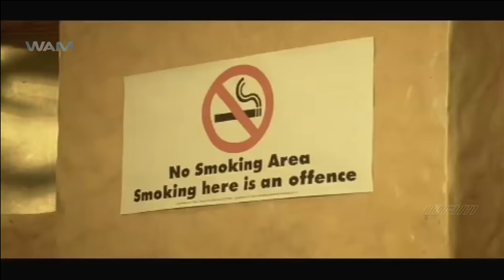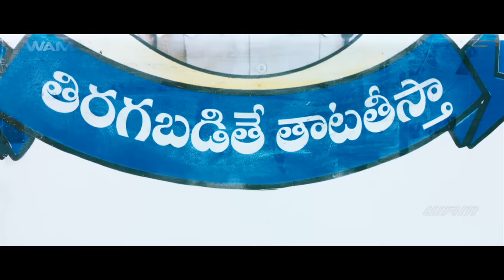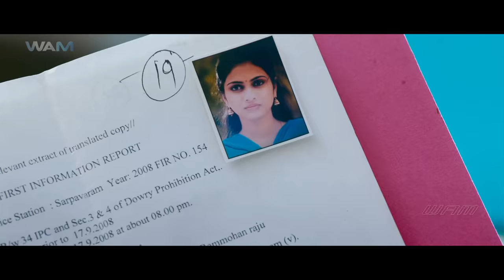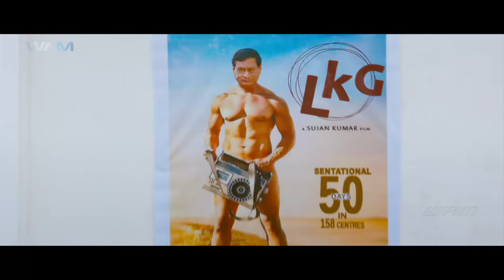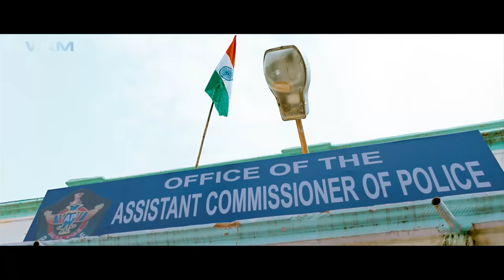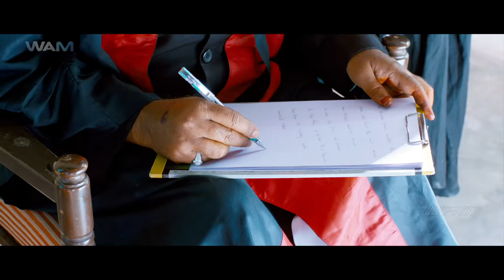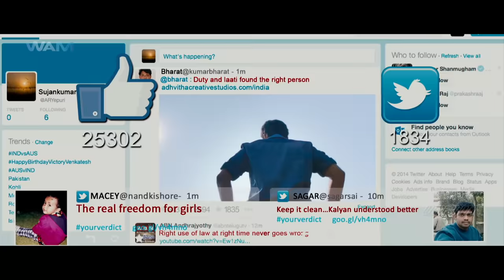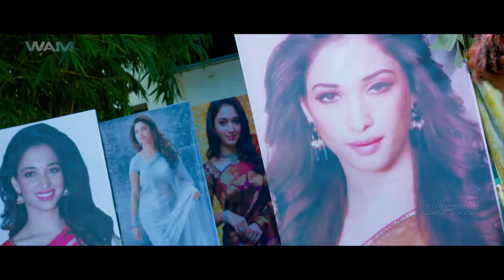Patas | New Released South Indian Hindi Dubbed Movie | Nandamuri Kalyan Ram, Shruti Sodhi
South New Movie Hindi Dubbed
South Picture
South Ki Movie
South Movie

Kalyan Sinha (Nandamuri Kalyan Ram) is a corrupt IPS officer who gets himself transferred to Hyderabad and misuses his power to gain monetary benefits in unorthodox methods. During this process, he also encourages a local MP named GK (Ashutosh Rana) who has become a huge headache to Murali Krishna (Saikumar Pudipeddi), the DGP of Andhra Pradesh . Kalyan happens to be Murali's son who is angry on the latter as his supposed negligence killed his mother and just born sister, though Murali actually left his wife in the hospital to save several families in a riot. Unaware of this, Kalyan left Murali and joined an orphanage and became an IPS officer to seek revenge on his father. During his life at Hyderabad, Kalyan also meets two women; Mahathi, (Shruti Sodhi) journalist working for TV5 and Kavya (Prachi Thaker), a deaf-mute philanthropist who works in a coffee shop. He loves Mahathi and expects her to reciprocate the same only to be rejected by her because of his corrupt nature. Kavya is killed by GK's brother Nani when she tries to save a techie from being assaulted sexually by him near HITEC City.

Kalyan considered Kavya as his sister and her death enrages him and he turns against GK. GK wants to make Nani a politician while Kalyan challenges GK to save Nani from getting arrested. GK manages to kidnap the techie but with the help of a transgender (Madhunandan), who also is the primary witness, Kalyan arrests Nani with a non bailable warrant. He also challenges GK to bring Nani out of jail within 3 days. Murali and Kalyan are united and Kalyan's marriage with Mahathi is approved. On the third day, GK's men kidnap the transgender and Mahathi. Murali along with his team go to the spot to save the witness. Kalyan manages to save Mahathi but is very far from the spot. Meanwhile Murali and his team along with the transgender are killed by GK and his partners. Nani and his friends are released from the jail and Kalyan plans to kill all of them with the help of an old NRI turned actor "Tsunami star" Subhash (M. S. Narayana).

First, Kalyan and his team assault one of GK's partners and his son and throw them on a railway track. They die with a non stop super fast train passing over them. The other partner and his son are intoxicated and their car is made to collide a static truck. Subhash enters the spot in disguise as a taxi driver and presents himself as a witness to that accident citing over drunk being the reason behind those two deaths. GK's two key henchmen are killed by transgender people and police, with the help of Subhash, make media believe that they were killed in a stampede caused by fans of actress Tamannaah when they came to know that she is inaugurating a mall. Subhash faces the media in disguise as a fan of Tamannaah and reconfirms the same.

GK plans to escape to Delhi along with Nani to gain his position as an MP again with high security but is trapped by Ramesh, the head of police security who failed to arrest GK in the past in an illegal land acquisition dispute. They reach the same spot where Murali was killed and after being severely assaulted by Kalyan, the duo are made to sit in a car on which petrol is poured. The police shoot the car and the duo die in a blast. Subhash enters the spot as himself who says to the media that he visited this place as a part of location scouting and the duo died in a blast as they were smoking in a "no smoking" area which caused the blast.

Pataas is a 2015 Telugu Movie in Hindi Dubbed directed by debutant Anil Ravipudi and produced by Kalyan Ram under N.T.R. Arts. Starring Nandamuri Kalyan Ram and Shruti Sodhi played the lead roles while Sai Karthik compose the music. The movie received positive reviews and turned out be first blockbuster in 2015